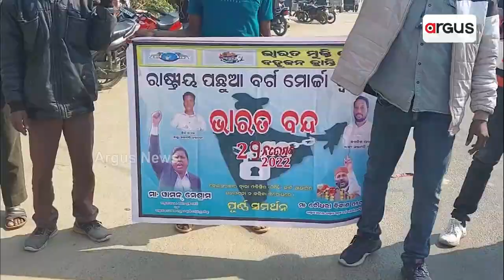ନୂଆପଡା ଜିଲ୍ଲା ଖଡ଼ିଆଳ ସହରରେ ରାଷ୍ଟ୍ରୀୟ ପଛୁଆ ବର୍ଗ ମୋର୍ଚ୍ଚା ପକ୍ଷରୁ ବିକ୍ଷୋଭ ପ୍ରଦର୍ଶନ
ଖଡ଼ିଆଳ ସହରର ଥାନା ଛକ ଠାରେ ବ୍ୟାନର ପୋଷ୍ଟର ଧରି ବିଭିନ୍ନ ଦାବି ନେଇ ନାରା ବାଜି କଲେ ବିକ୍ଷୋଭକାରୀ ।